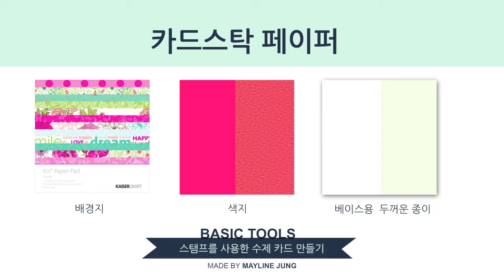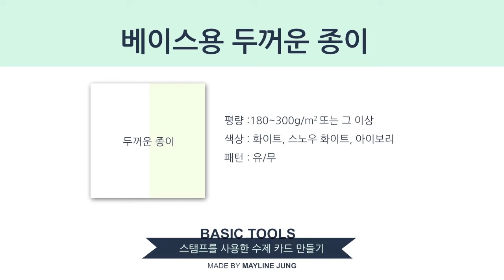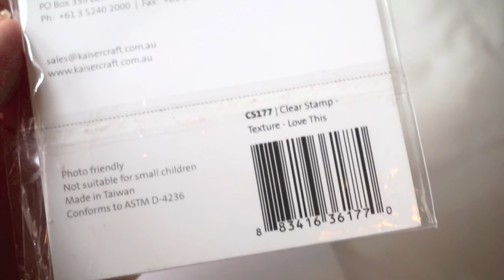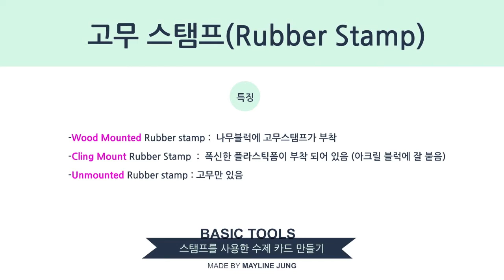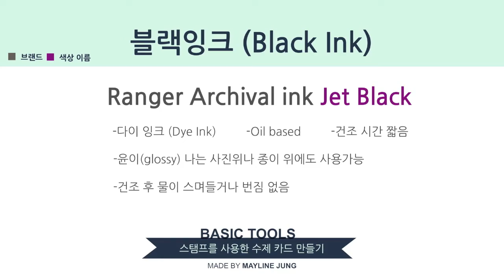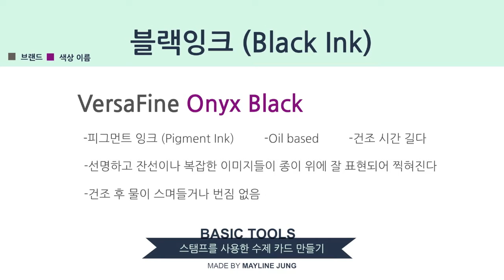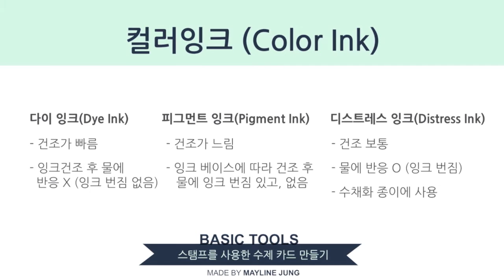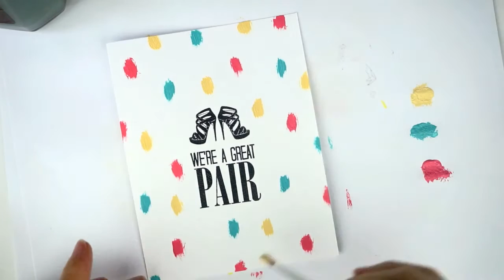[기본 도구] 스탬프를 사용한 수제카드 만들기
스탬프를 사용한 수제카드 만들기 기본도구편 입니다. 수제카드 만들기에 관심은 있거나 또는 시작을 하고 싶은데 어떠한 도구가 필요한지, 그 도구들의 사용법은 어떤지, 그 특징들이 어떠한지 등등 카드만들기의 기본도구에 대한 설명이 담긴 동영상 입니다.  자세한 포스팅은 블로그를 방문해 주세요.

기본도구 컨텐츠
- 종이 (00:37)
- 스탬프 (02:15)
- 아크릴블럭 (05:10)
- 잉크 (06:10)
- 접착제 (10:14)